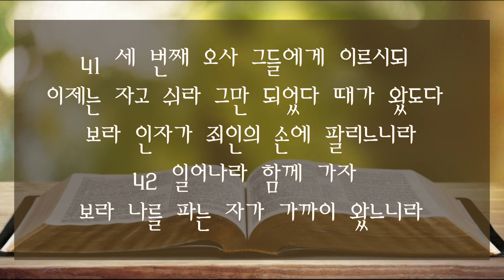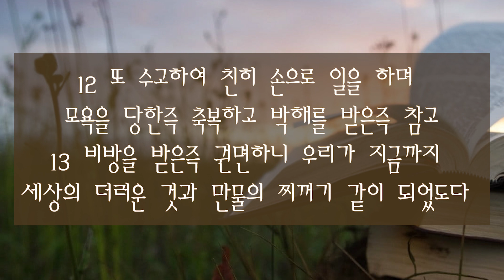2024년 02월 14일(수) 날마다 은혜의 하루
* CCLI License
Name: Vancouver Korean Presbyterian Church